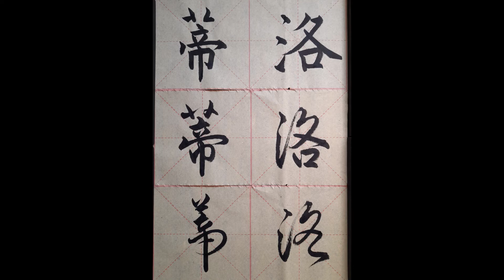My name in Chinese - Thilo, Tilo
Thilo, Tilo di4luo4 蒂洛 (traditional and simplified)

1st calligraphy style: standard script 楷书
2nd calligraphy style: running script 行书
3rd calligraphy style: cursive script 草书

Ink:
various brands

Erster Schriftzug: Regelschrift 楷书
Zweiter Schriftzug: Halbkursivschrift 行书
Dritter Schriftzug: Kursivschrift 草书